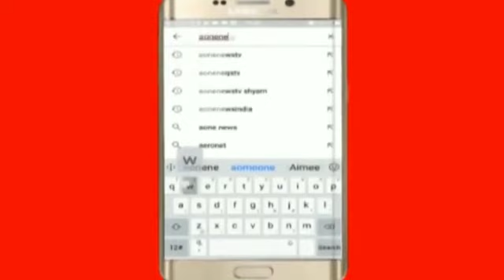Aaj ki khas khabarein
AoneNews BreakingNews Headlines TopNews CurrentNews Special for my subs